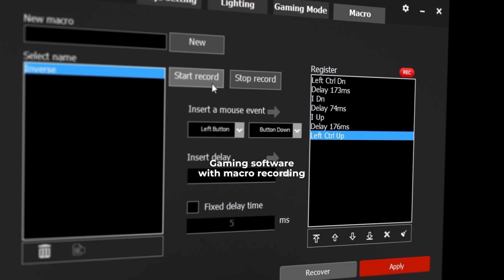🇬🇧 Thor 660 | Wireless Mechanical Keyboard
Thor 660 is a 60% size wireless mechanical keyboard shortened by a numeric block, arrow keys and a row of function keys. The ultra-fast response time of The Gateron Red switches delivers incredible gaming performance, and a lifespan of up to 50 million presses which is a guarantee of durability for years to come. The impressive chassis combined with RGB lighting and PRISMO effect will make any  gaming station look professional.

JOIN TO OUR WORLD genesisgaming